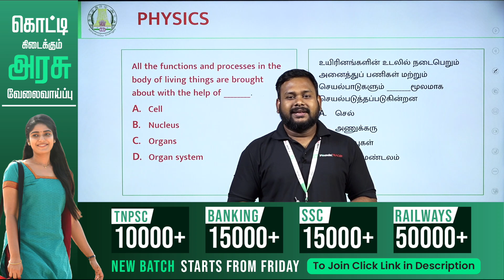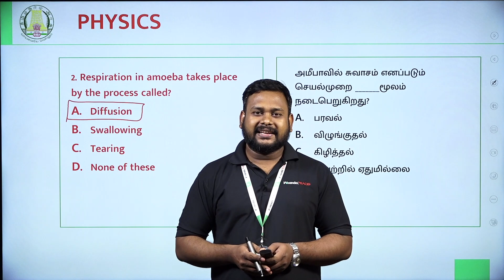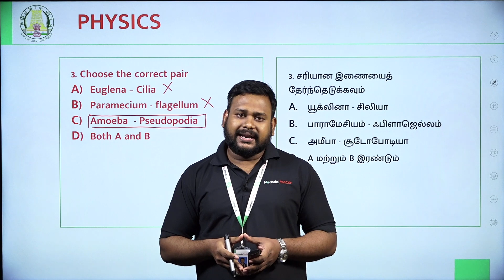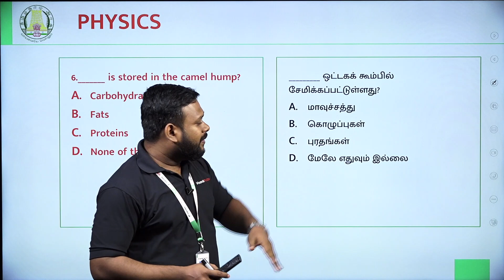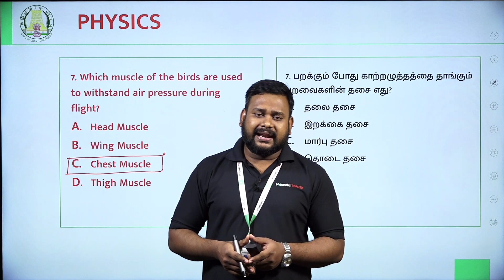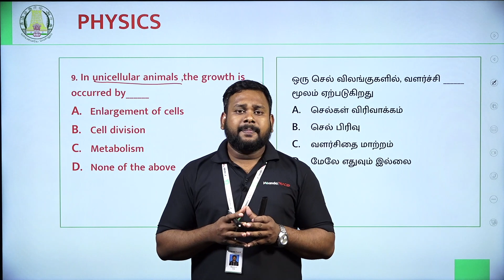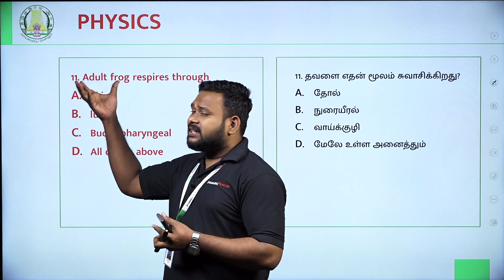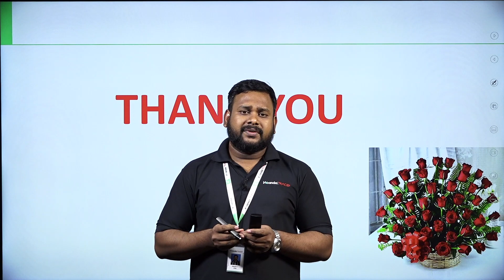TNPSC Group 4 Science | 6th term 1 Biology - The World of Animals | Science by Prajith |Veranda Race